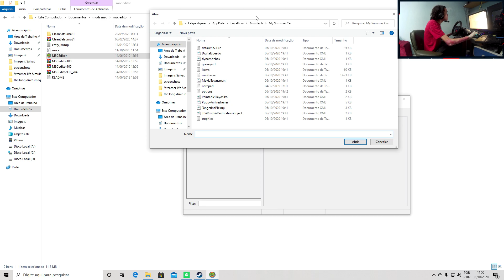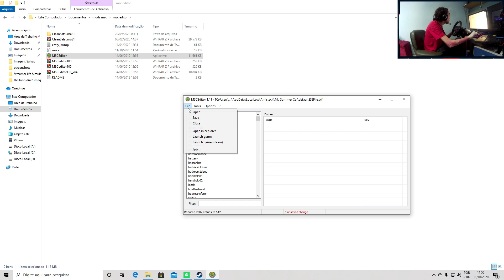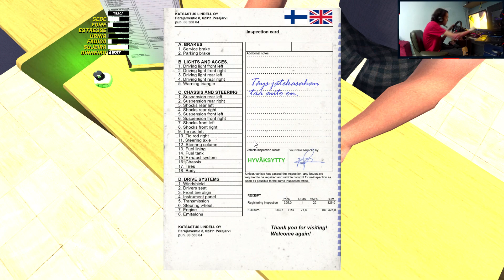Emplaquei o SATSUMA fora da lei kkkk My Summer Csr#310 {G29CAM}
E ai pessoal!! Vídeo novo de My Summer Car ai pra vocês!! Dessa vez trazendo finalmente a inspeção do SATSUMA boladão!!! Agora sim ele volta a ser turbo!! claro que pra conseguir isso tive que dar uma ajeitadinha na suspenção pelo msceditor! Mas valeu muito a pena!! Espero que gostem do vídeo!!

💻💻💻💻PC
Processador: AMD Ryzen 3 2200g
Placa mãe: Placa Mae Biostar A320mh Am4
Memória RAM: 16,00GB Dual-Channel DDR4 2400Mhz Crucial.
Placa de vídeo:  NVIDIA GeForce GTX 1060 3GB (Gigabyte)